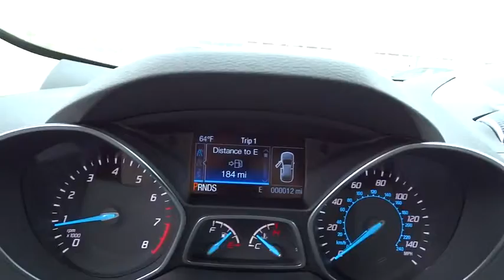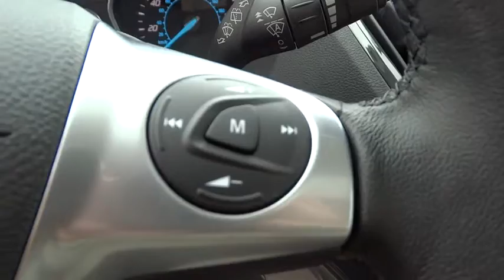2014 Ford Escape Carson City, Reno, Northern Nevada, Susanville, Sacramento 29270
2014 Ford Escape  - Stock#: 29270 - VIN#: 1FMCU9J97EUC37910